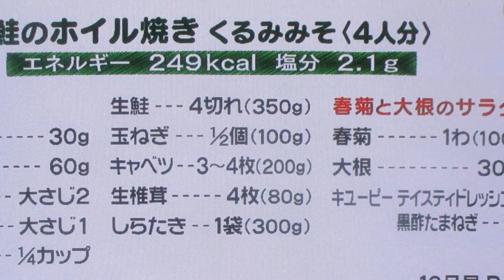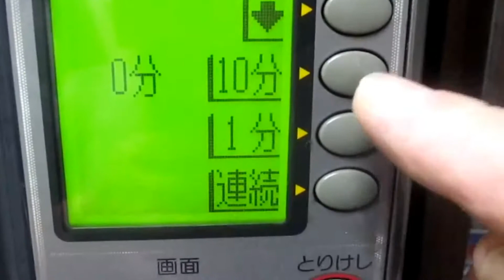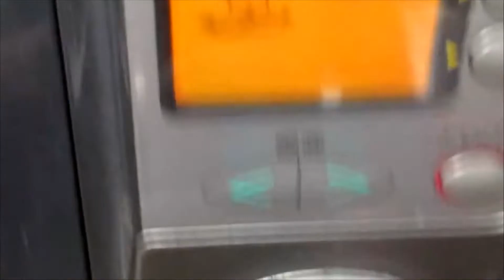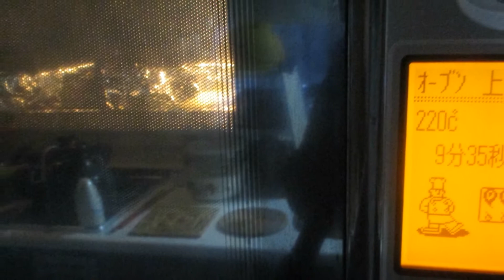鱒のホイル焼き：中編（短縮版)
焼き魚「鮭のホイル包み焼き」単独：Part.Ⅲ